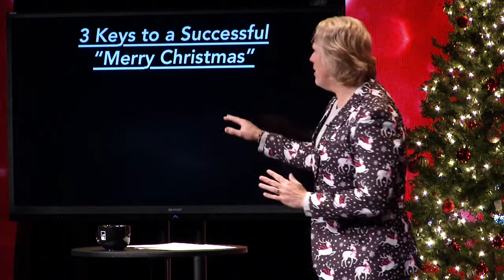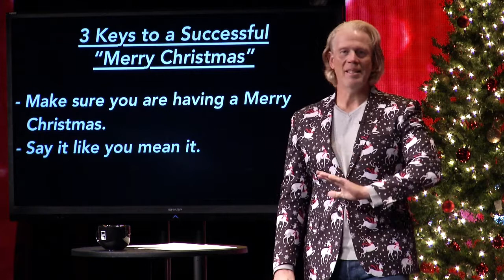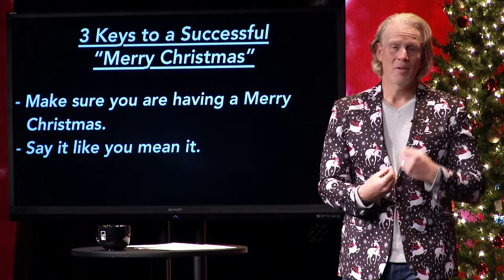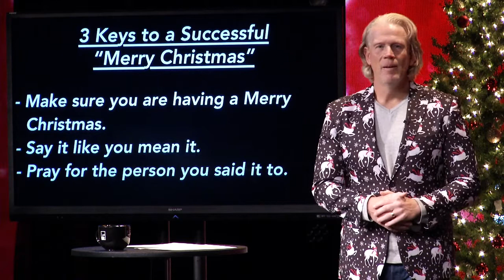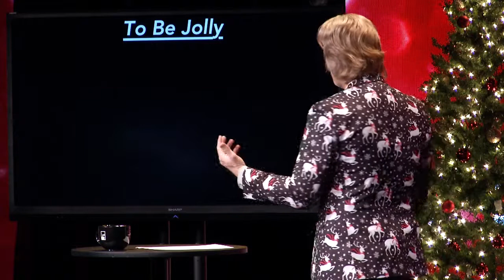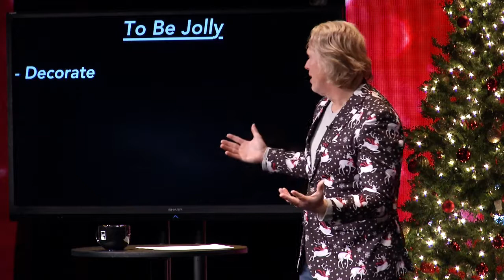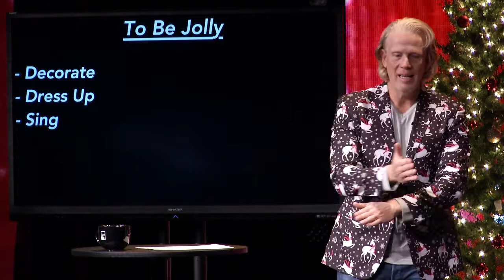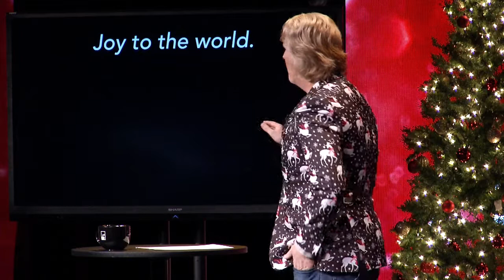Who Needs Christmas? | Christmas Is For EveryOne | Bo Chancey